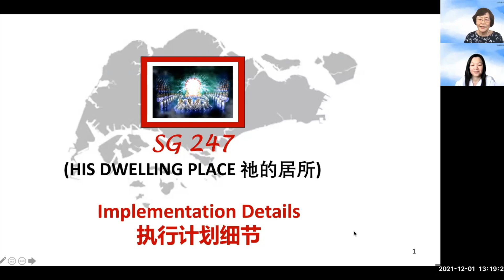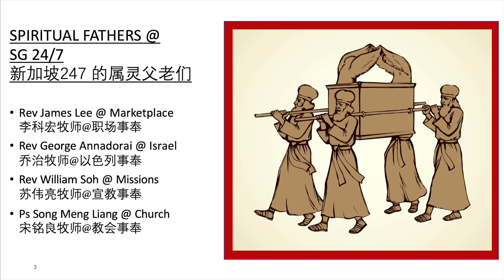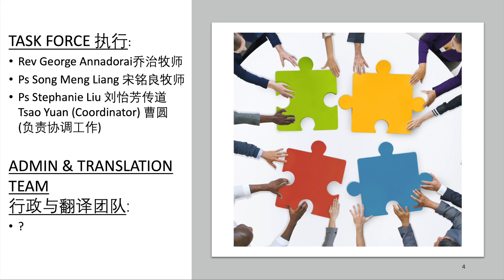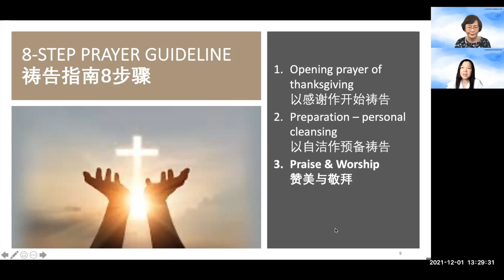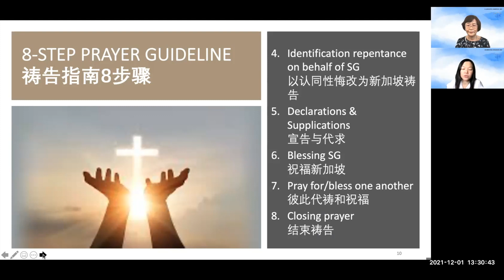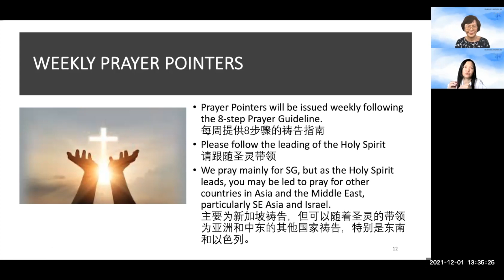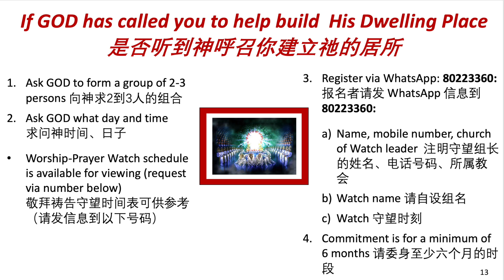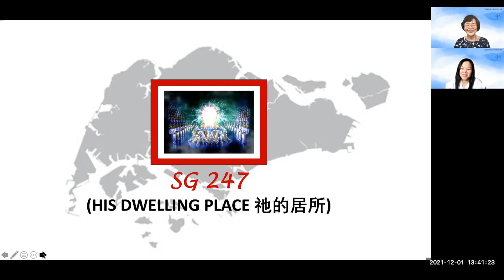011221 TOWARDS SG 247 Implementation Video 执行计划视频